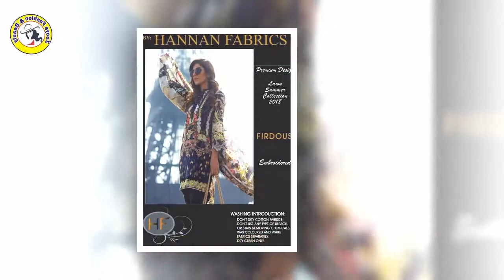Maria B. Eid Dresses Collection For Girls With Price | Eid Dresses For Girls 2018